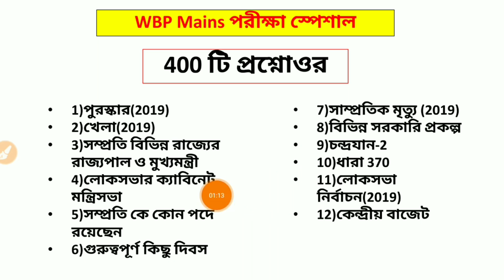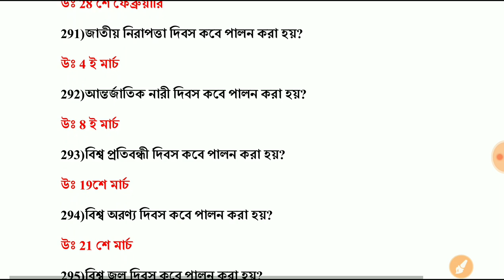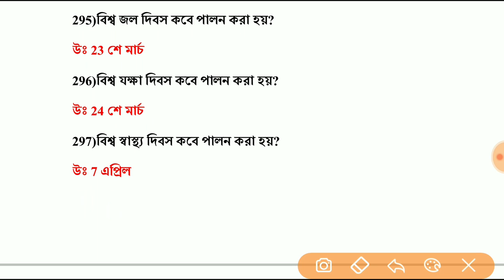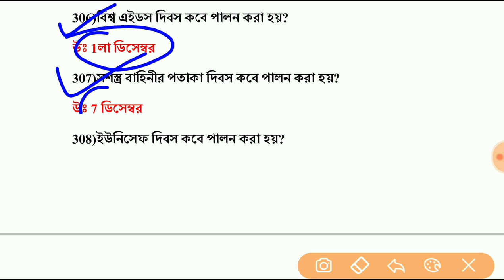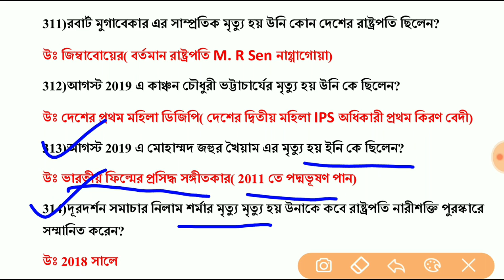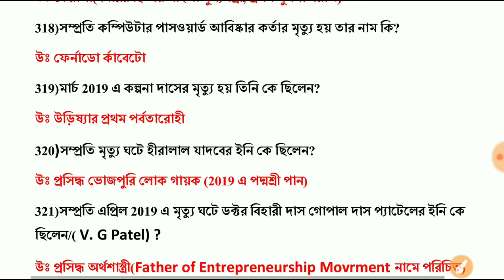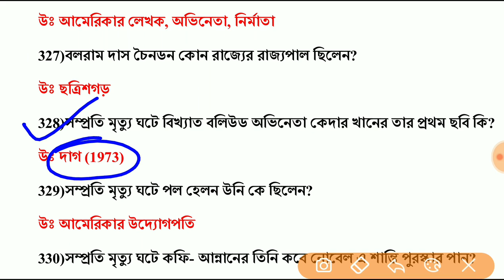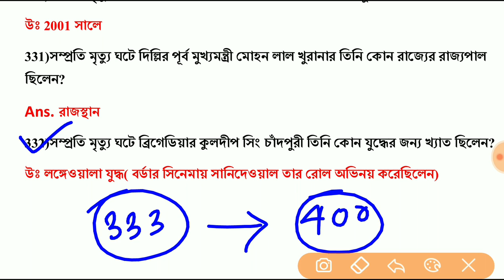কারেন্ট অ্যাফেয়ার্সের 400 টি প্রশ্ন | WBP Mains Current Affairs most expected questions | class 8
পুলিশ কনস্টেবল মেন্স পরীক্ষার জন্য কারেন্ট অ্যাফেয়ার্স ক্লাস। আজকে আমরা এই ভিডিওতে আলোচনা করব কারেন্ট অ্যাফেয়ার্স থেকে গুরুত্বপূর্ণ কিছু প্রশ্ন উত্তর।

🔴WBP Mains পরীক্ষার জন্য লাস্ট মিনিট সাজেশন, E-book ডাউনলোড লিংক-
🔴এই Pdf এ জেনারেল স্টাডিজ এবং ইংলিশ থেকে যে বিষয়গুলো পাবে, সেগুলো হলো-
1)400 টি গুরুত্বপূর্ণ কারেন্ট অ্যাফেয়ার্স (WBP মেন্স স্পেশাল)
2)500 টি গুরুত্বপূর্ণ জেনারেল নলেজ (WBP মেন্স স্পেশাল)
3)150 টি কম্পিউটার সংক্রান্ত গুরুত্বপূর্ণ প্রশ্ন (WBP মেন্স স্পেশাল)
4)অধ্যায়ভিত্তিক 26 টি অধ্যায়ের গুরুত্বপূর্ণ জেনারেল নলেজের প্রশ্ন
5)ENGLISH (15 টি অধ্যায়)